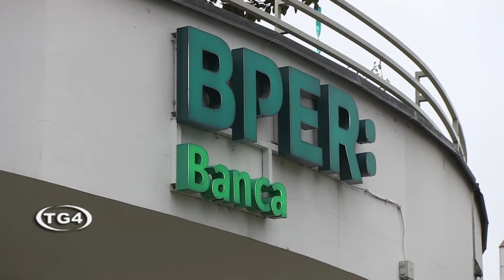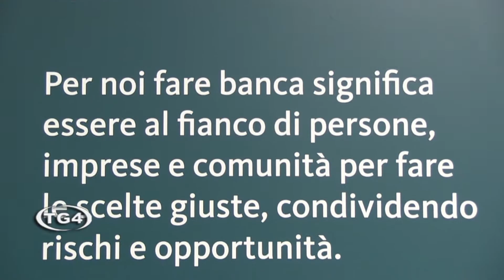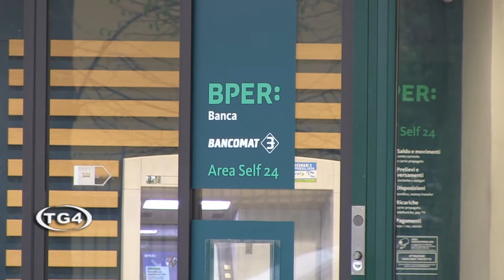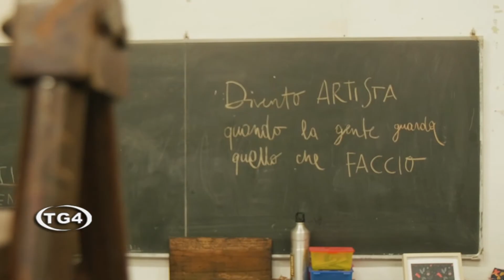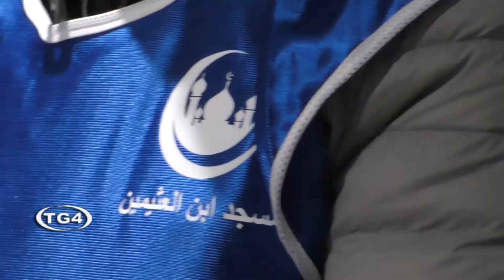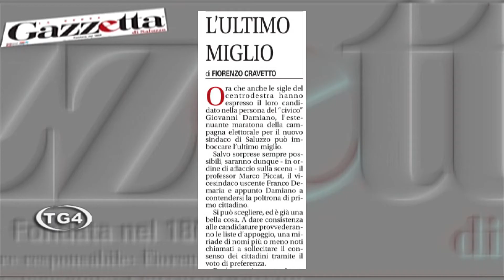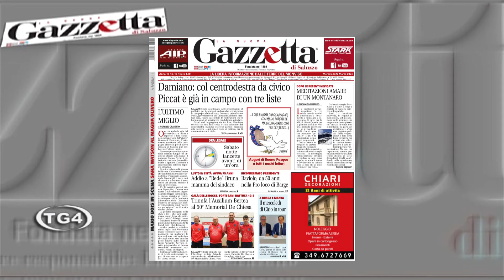TG4 TELEGIORNALE 27 MARZO 2024 SERA